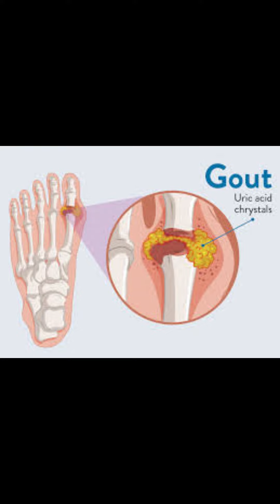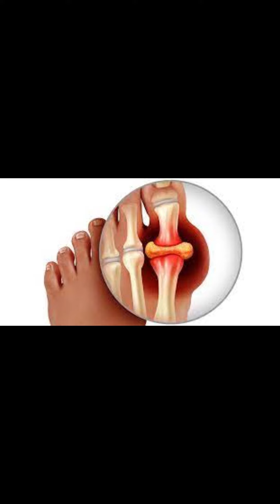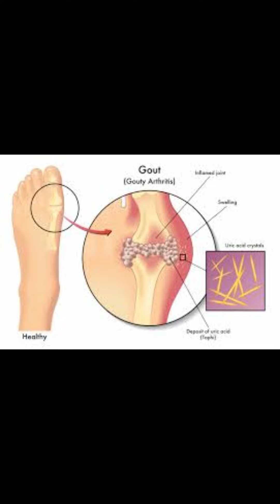How to Cure Gout